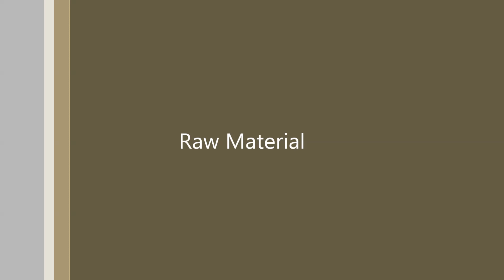How To Make Friendship Band | DIY Adjustable Macrame Friendship Bracelet | Thread Bracelet At Home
Hello Friends,

In this video, we will learn how to make a beautiful easy friendship band at home.

Materials:
(1) - Anchor Thread
(2) - Beads
(3) - Stationery Items